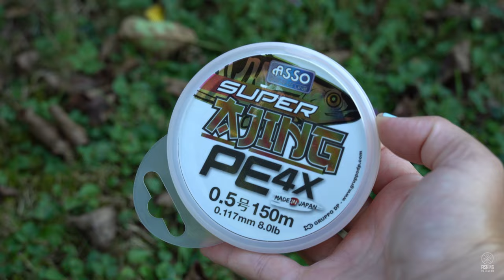Asso Super Ajing PE 4X fishing braid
Super Ajing Pe 4x is a 4-ply braid produced with top quality raw material to guarantee top quality and performance over time. The next-gen braiding system makes this product extremely abrasion resistant. It's especially designed for ajing game and other light game techniques. Diameters are very thin and provide high sensitivity, allowing to perceive every bite. The high sensitivity also allows longer casts. It sinks very quickly thanks to the high specific weight of the fibers. Available in orange high visibility coloring. Especially suitable for reel.

There are hundreds of river barriers all around Europe which are not yet mapped and are waiting to be recorded. It is necessary to remove these barriers to return rivers to their natural, free-flowing state.

▶ ASSO Power Braid PE Fishing Line 130m Test 21.6Lb 23.5Lb 37Lb 41.8Lb Black
on Ebay

▶ Ace Micro Braid 8x Brown: braid for fishing all in Finesse
on Ebay

▶ Asso Ryco Pro Fishing Braid
on Amazon UK

▶DJI Osmo Action - Digital Camera with 11 m Dual Screen, Water Resistant, 4K HDR-Video 12MP 145 Degree Angle Camera, Durable Lens Filter Cap, Abrasion and Dust-Resistant, Anti-Oil/Water Coating - Black
on Amazon UK

▶ Sony Alpha 6400 | APS-C Mirrorless Camera with Sony 16-50 mm f/3.5-5.6 Power Zoom Lens ( Fast 0.02s Autofocus 24.2 Megapixels, 4K Movie Recording, Flip Screen for Vlogging ), Black
on Amazon UK

▶ SHIMANO Sienna 500 Spinning Fishing Reel
on Amazon UK

▶ Daiwa Ninja X Kids Pink 1,50m 10-30g
on Amazon DE
on Amazon UK

Ethereum: 0x7Dc4C369DE29b609b36Fc63568f0a452d64D63d8